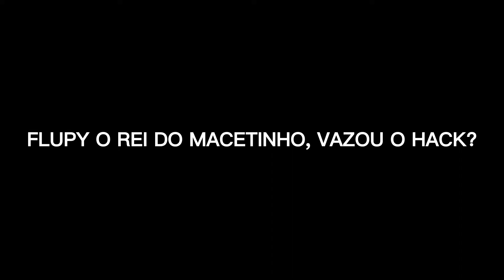FLUPY O REI DO MACETINHO, VAZOU O HACK?